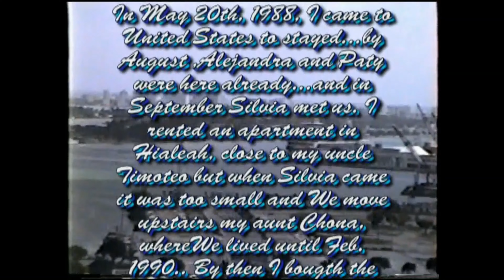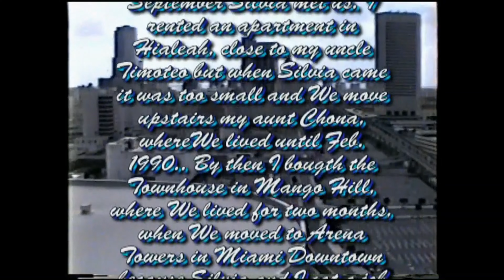1990, May Arena Towers 1